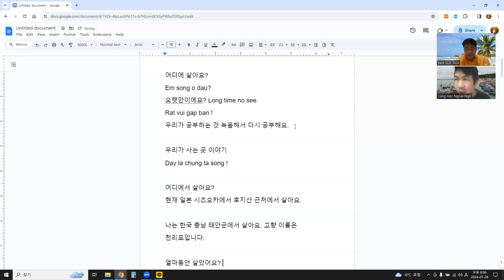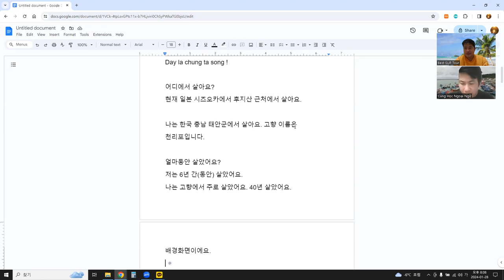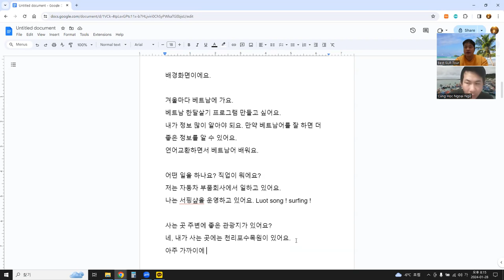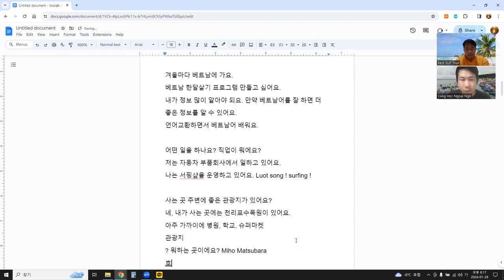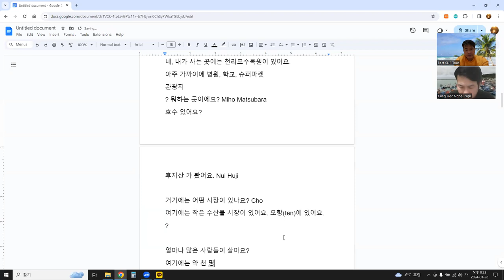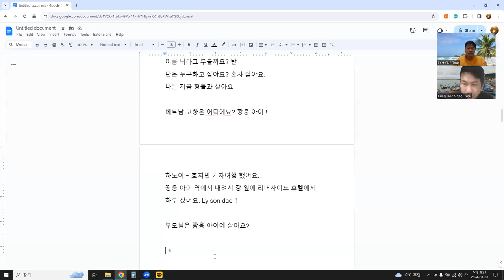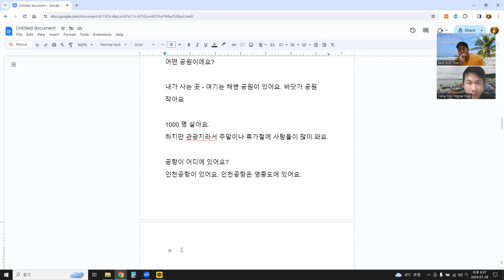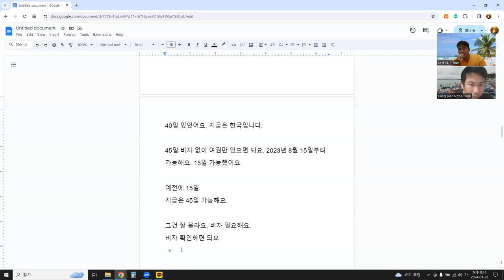우리가 사는 곳, 언어교환